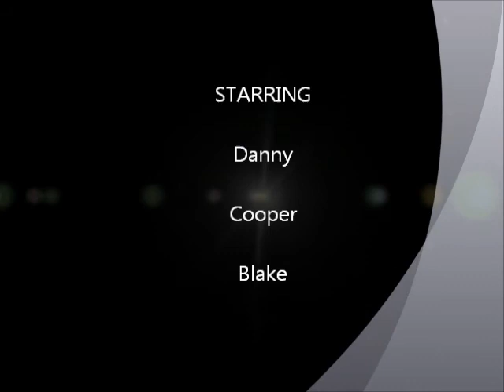Playing with 1996 Honda Xr100r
Honda Xr100r - 1st time out